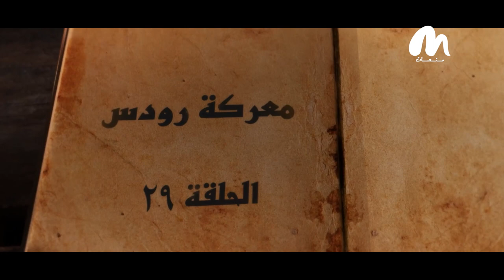فتح جزيرة رودس هز عرش البابا في روما قصة_معركة الحلقة 29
فتح جزيرة رودس هز عرش البابا في روما
قصة_معركة الحلقة 29